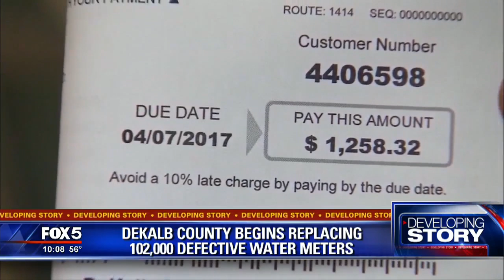DeKalb County begins replacing 102,000 defective water meters